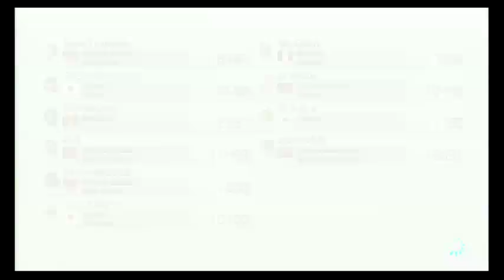Mario Kart 8 Online Chronicles: Tricking around like Crazy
That guy is good at this game.